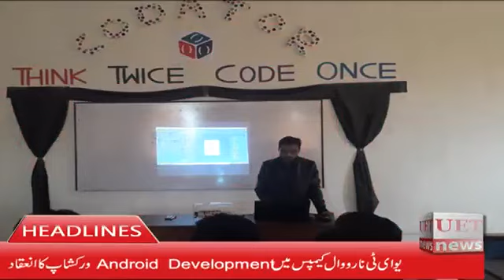UET Headlines 08 02 2019